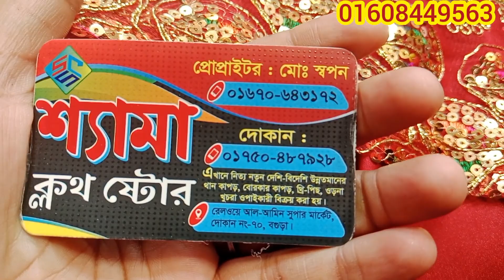১৩০ টাকা গজের নতুন বছরের আপডেট ইউনিক ডিজাইনের গজ কাপড় পেয়ে যাচ্ছেন 🥰🥰 samima Akter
১৩০ টাকা গজের নতুন বছরের আপডেট ইউনিক ডিজাইনের গজ কাপড় পেয়ে যাচ্ছেন 🥰🥰 samima Akter